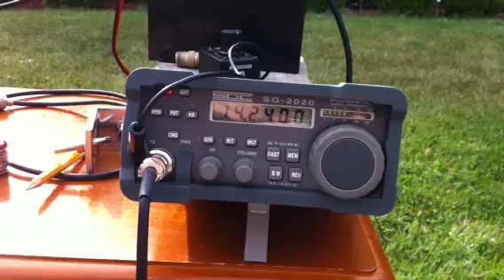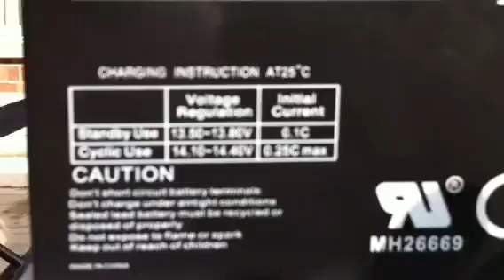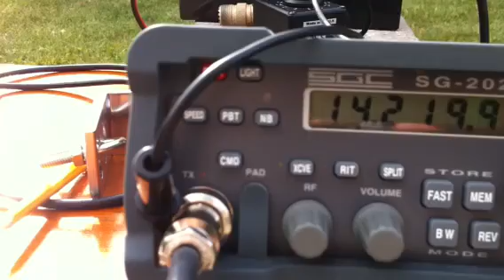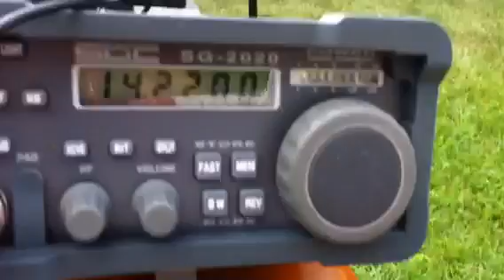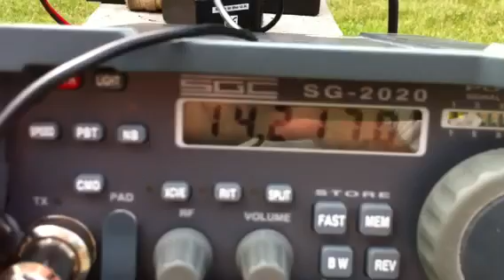Sgc2020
The magic radio, later on that evening I worked VK2IZI on 20 watts @ 14.170 from Brampton Ontario On the antenna I built